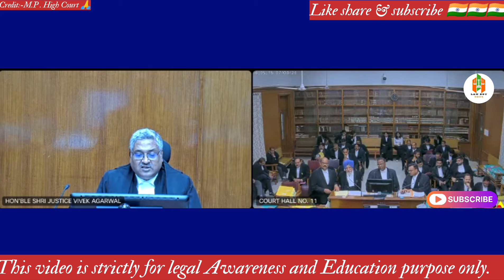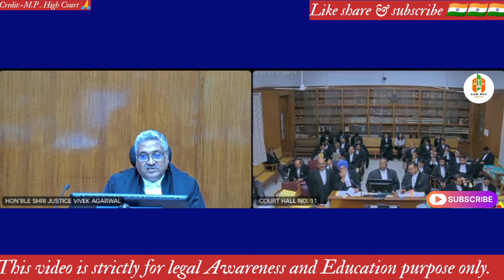महिला का मृत्यु प्रमाण पत्र दिखा कर नौकर ने घर को अपने नाम किया महिला पहुंची हाईकोर्ट.